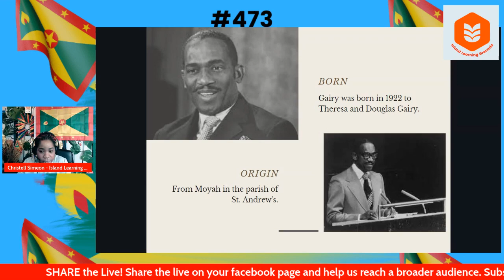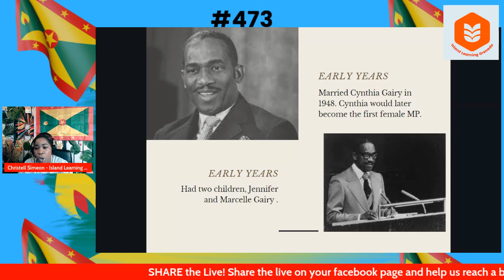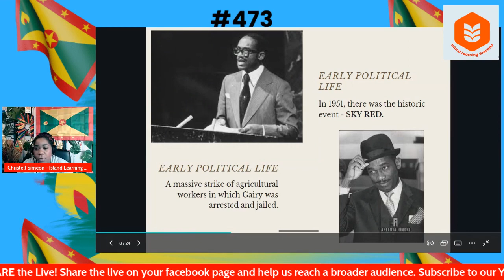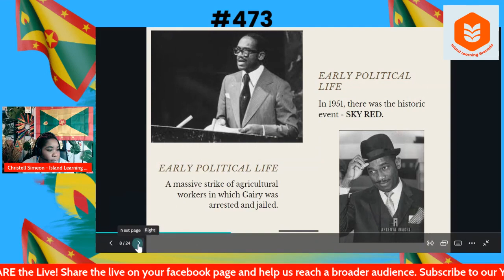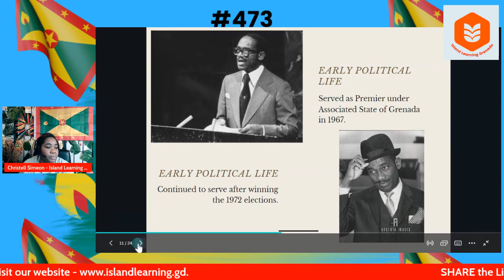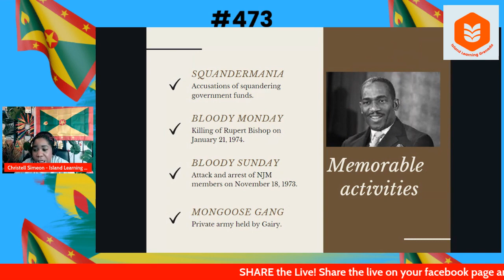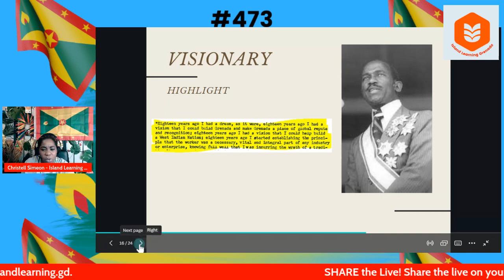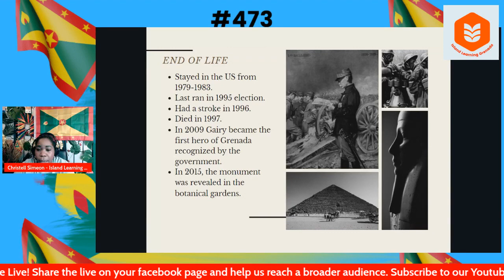Eric Matthew Gairy - Grenada first PM!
In this episode of Island learning Grenada, we educate on Grenada's first Prime Minister, Eric Matthew Gairy. Gairy became Prime Minister upon the achievement of Grenada's independence on February 07, 1974. Gairy was from the parish of St. Andrew's. He formed the Political party, the Grenada United Labour Party (GULP) early in his political career. He used this party to move into popular politics and eventually to claim leadership in 1974.

Register for one of our classes on Grenada's history, heritage and culture Click on register.
Business owner and Program host - Christell Simeon.
Copyright to Spice Island DigiContent